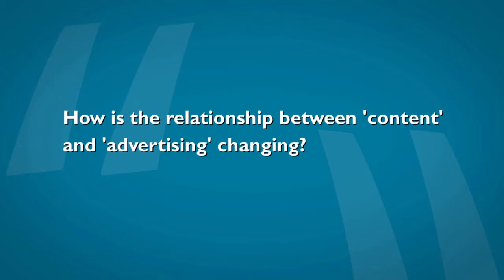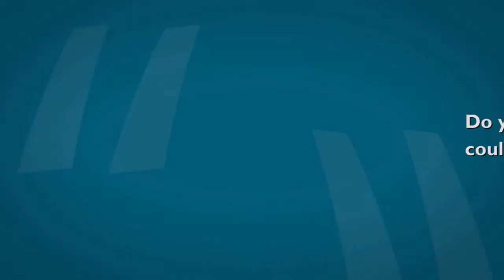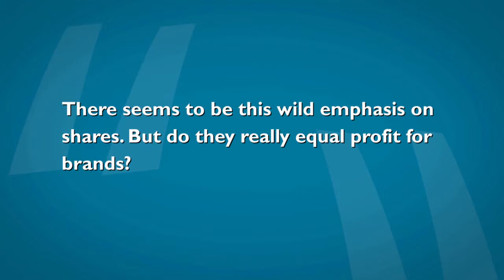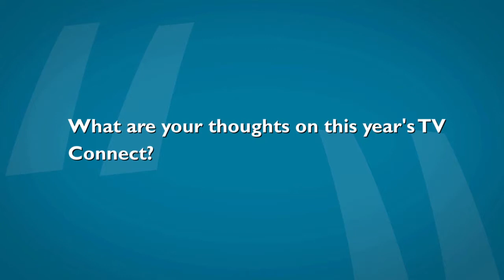Sarah Wood, Unruly, at TV Connect 2015: "Advertising can be great content"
IP&TV News talks to Sarah Wood, Co-founder and COO at Unruly, about content marketing, virality, millennials and more.